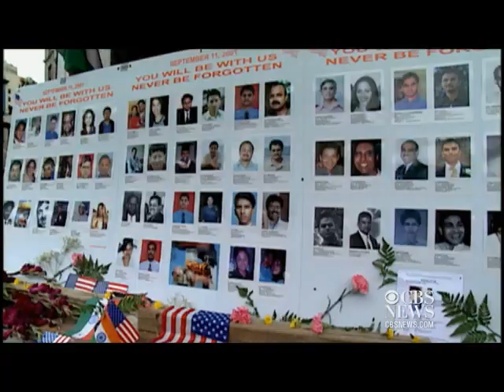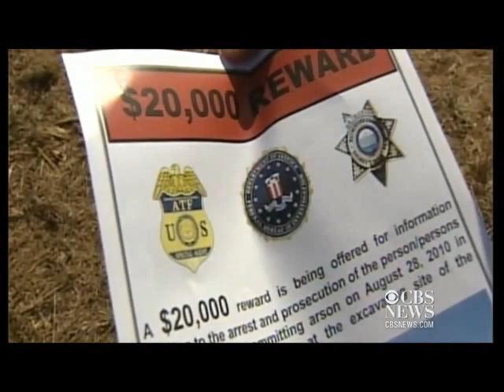Excerpt from CBS News Documentary on Religious Freedom (2012)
I am making such material available without profit for educational purposes to promote public awareness of important civil rights issues and believe this constitutes a 'fair use' of any such copyrighted material as provided for in U.S. Copyright Law.